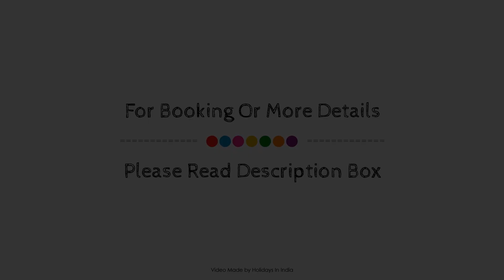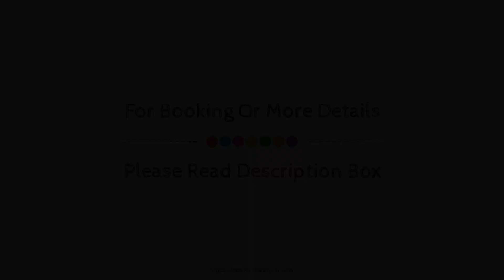Houseboat Heaven Breeze, Srinagar, India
About Property:
The 2-star Houseboat Heaven Breeze offers comfort and convenience whether you're on business or holiday in Srinagar. The hotel has everything you need for a comfortable stay. 24-hour room service, 24-hour security, free Wi-Fi in all rooms, portable wi-fi rental, taxi service are just some of the facilities on offer. All rooms are designed and decorated to make guests feel right at home, and some rooms come with television LCD/plasma screen, heating, wake-up service, balcony/terrace, alarm clock. The hotel offers various recreational opportunities. Discover all Srinagar has to offer by making Houseboat Heaven Breeze your base.
Searching For
1. Houseboat Heaven Breeze - Srinagar
2. Houseboat Heaven Breeze - Srinagar Virtual Tour
3. Houseboat Heaven Breeze - Srinagar Rooms
4. Houseboat Heaven Breeze - Srinagar Amenities
5. Houseboat Heaven Breeze - Srinagar Videos
6. Houseboat Heaven Breeze - Srinagar Offers
7. Houseboat Heaven Breeze - Srinagar Deals
Audio Credit:
Track Title: Blank Slate
Artist: VYEN